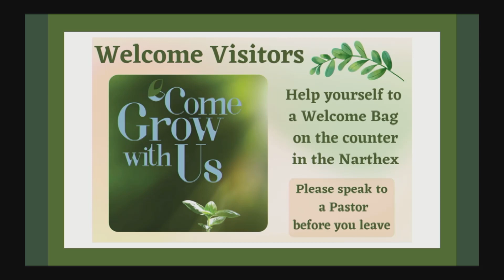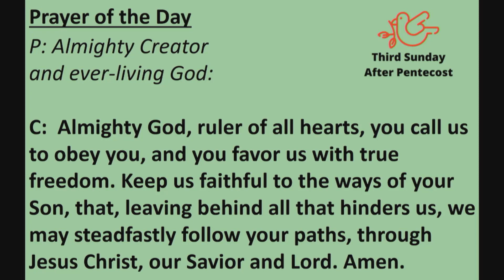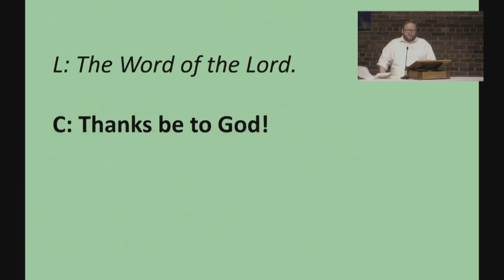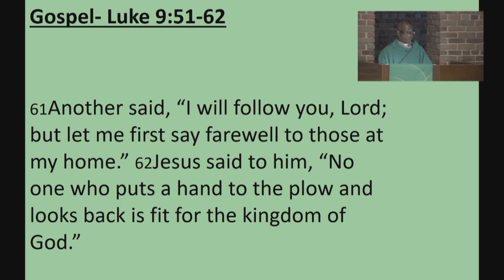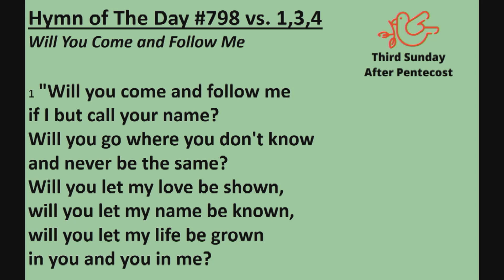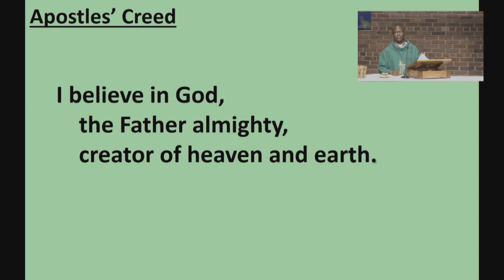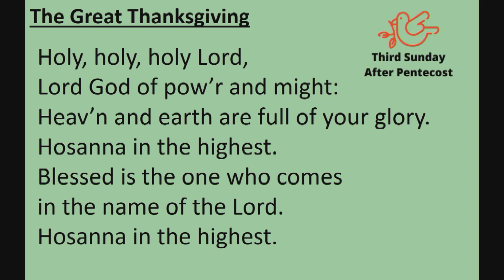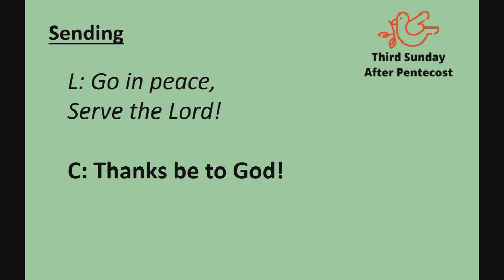Welcome to worship for Sunday June 26th, 2022!